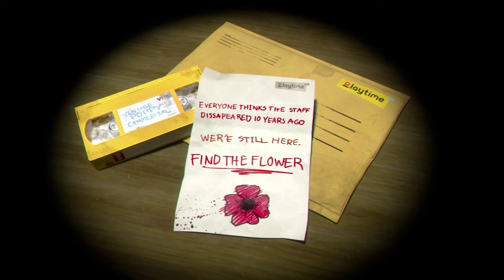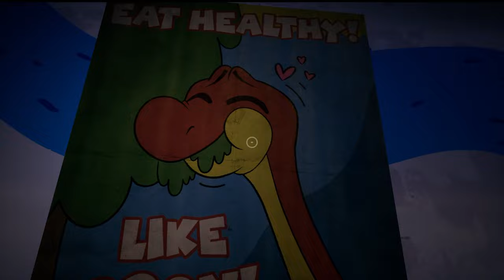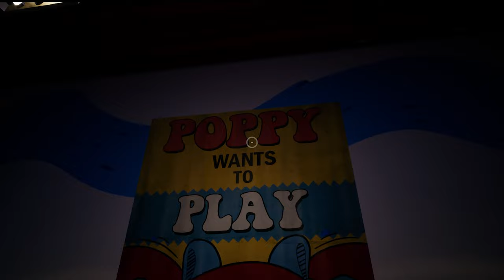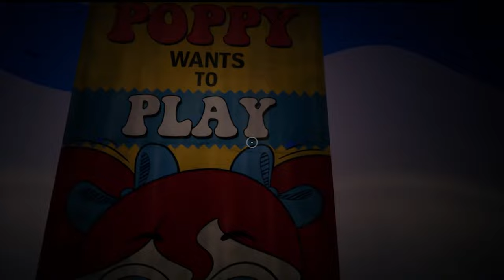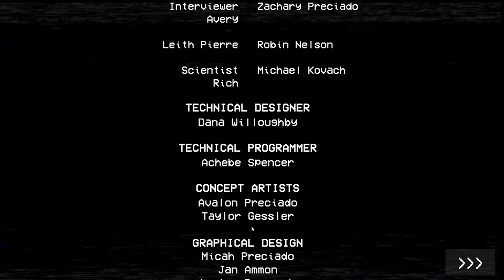I MADE HUGGY WUGGY MAD | Poppy Playtime - Chapter One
Huggy Wuggy did not enjoy the nickname of Hot-Dog Lips...

Music Credits